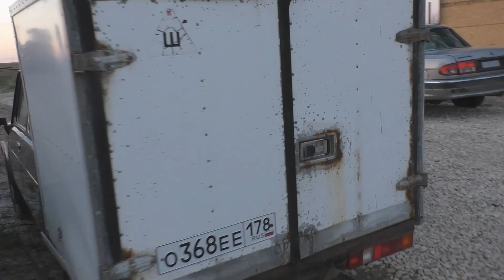Как решить проблемы с пробитием/прогаром прокладки ГБЦ на блоках ЗМЗ-405 (409)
Контакты:
Евгений Травников (+реклама и сотрудничество) -